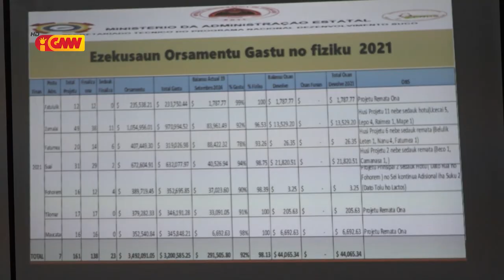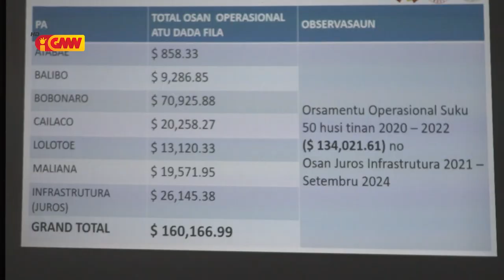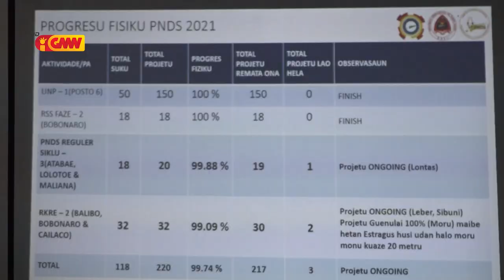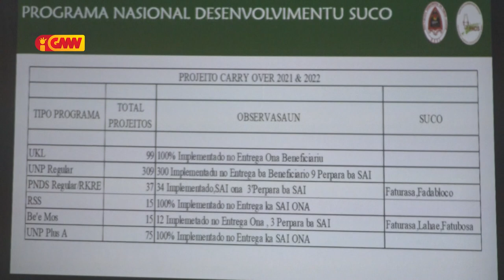MAE realiza Sorumutu Koordenasaun Nasiona ba Projetu Orsamentu PNDS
Ministeriu da Administrasaun Estatal realiza Sorumutu Koordenasaun Nasional ba Projetu Orsamentu PNDS